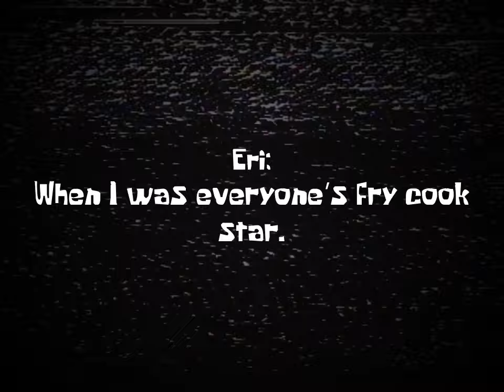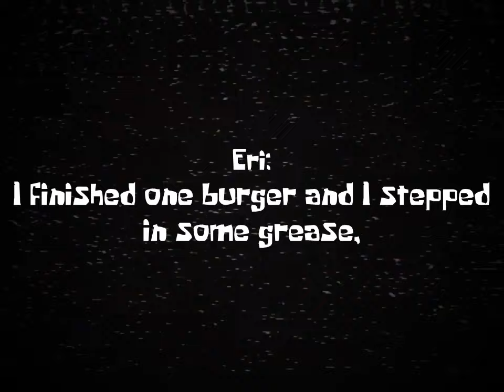(Creepypasta) SpongeBob Lost Episode: Burning Mind (by MasterGeorge090)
A darker sequel to Darkened Heart. It took me 2 days for this to be narrated on my channel. Hasn't been another SpongeBob Creepypasta for a while.

Credit List:
AIVA - for providing the music for the 'Burning Mind' song.
FakeYou
MasterGeorge090
Nickelodeon/Viacom
Uberduck

Sound FX from:
Chosic
Disney Wiki
FindSounds
FreeSFX
Freesound
SoundBible
Sounddogs
Soundeffects Wiki
Sound Ideas
Sound Image
Storyblocks
The Sounds Resource
Videvo